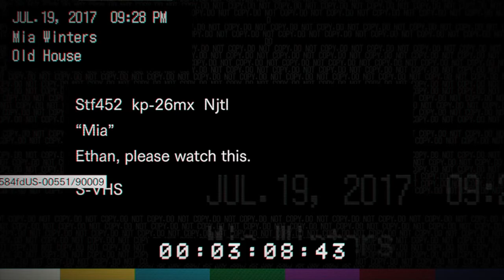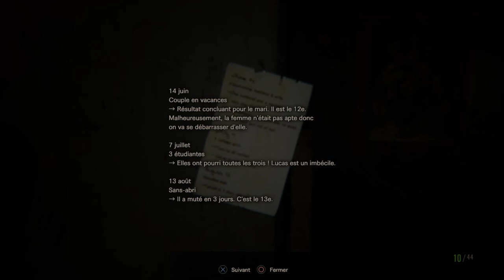Les trois tête du cerbère ! RESIDENT EVIL® 7 | PARTIE 03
Après avoir vaincu Jack Baker dans le garage Ethan doit trouver un moyen de sortir de cette maison de fou ! Et il aura besoin de trois têtes de chien pour ouvrir la porte de dehors mais malheureusement Jack est toujours vivant prêt à tuer Ethan !

Merci d'avoir visionné cette vidéo ! Si vous avez aimez cette vidéo vous pouvez aussi mètre un j'aime 😁